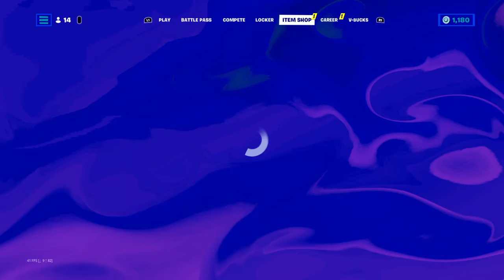Fortnite item shop sep 11 2o22